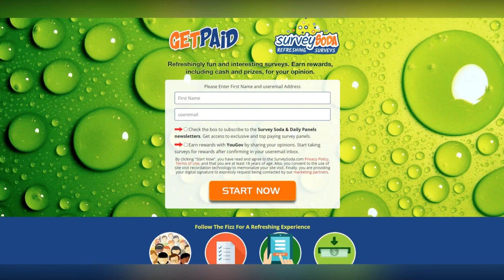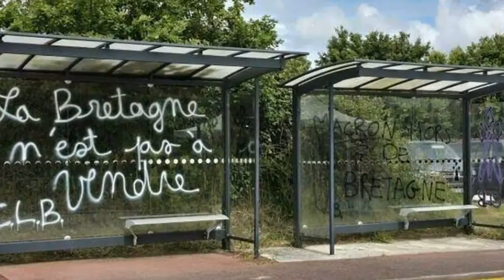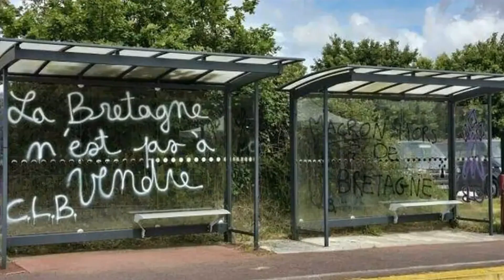France humiliated as D-Day flags STOLEN and anti-Macron graffiti scrawled in city hours before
France humiliated as D-Day flags STOLEN and anti-Macron graffiti scrawled in city hours before world leaders arrived